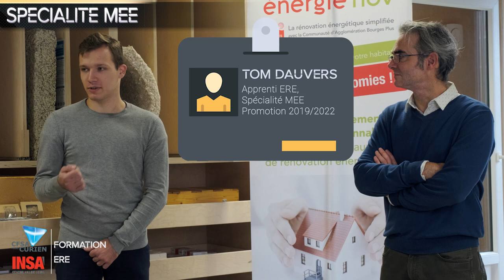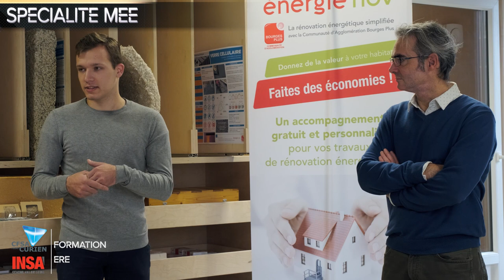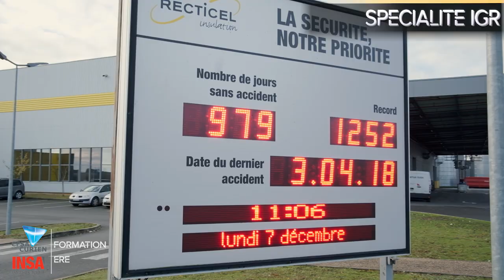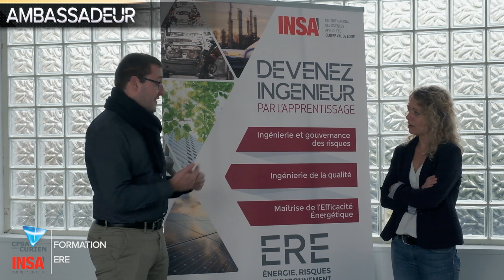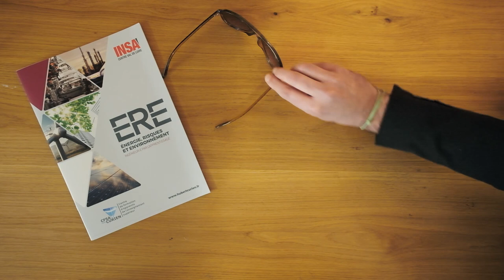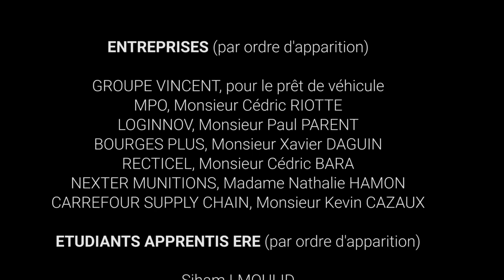Notre film sur la formation ÉNERGIE, RISQUES ET ENVIRONNEMENT (ERE)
Retrouvez toutes les informations concernant notre formation sur notre site internet